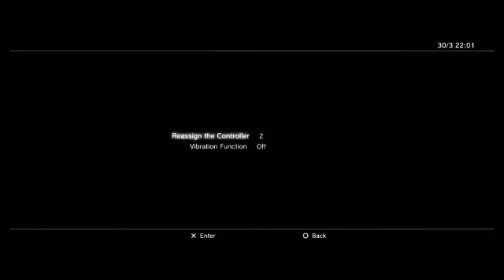Tekken Tag Tournament 2 RamBat 300313